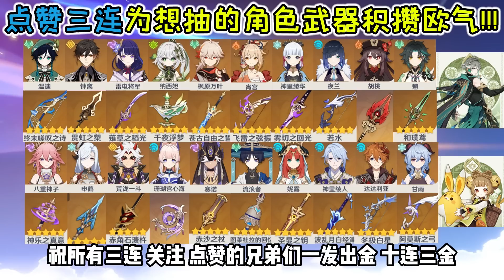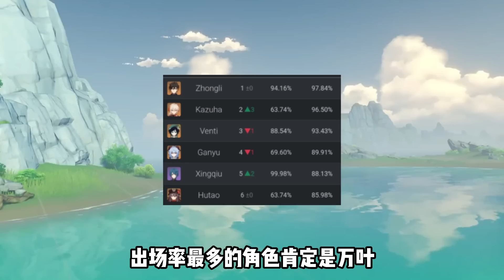【原神】萌新必看！最值得抽的六位五星角色！【午觉已到】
原神 攻略 游戏 Genshin Impact